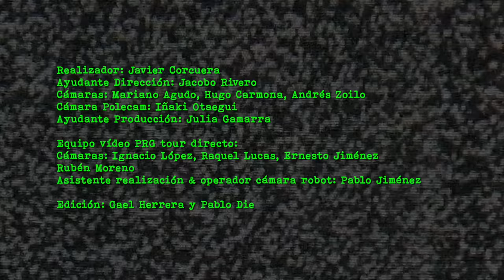La Polla Records - "Ellos dicen mierda (directo 2019)"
"Ellos dicen mierda" es un himno mundial e intergeneracional del punk en castellano. Esta grabación pertenece al álbum en directo "Levántate y muere". A la venta el 30/10/2020 en doble CD o LP, ambos con DVD incluido. Preventa ya disponible con opción de discos firmados:

La Polla Records volvía a los escenarios el pasado 2019 para sorpresa inesperada de sus millones de fans. Uno de estos conciertos fue grabado en directo con la mejor producción que la banda ha tenido nunca. El disco y DVD verá la luz a finales de 2020 con el título "Levántate y muere" y este vídeo es el segundo adelanto del disco.

Las imágenes muestran la euforia y emoción de las 15 mil personas que abarrotaron el pabellón. Está grabado en el Bizakaia Arena BEC! de Barakaldo (Bizkaia) y es una muestra de lo que se repitió en todos los conciertos de la gira que también pasó por Madrid, Barcelona y Valencia, tenieindo que repetir concierto en todas las ciudades.

La Polla Records y “Ellos dicen mierda” forman parte importante de la historia de la música.

El vídeo está grabado, realizado y producido por Tamboura Films.
El sonido está grabado y producido por Haritz Harreguy.